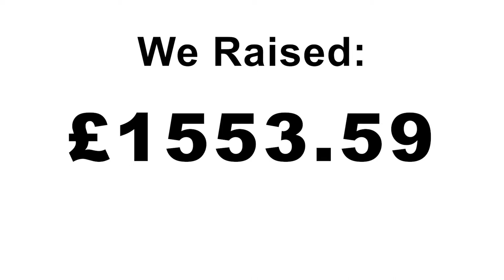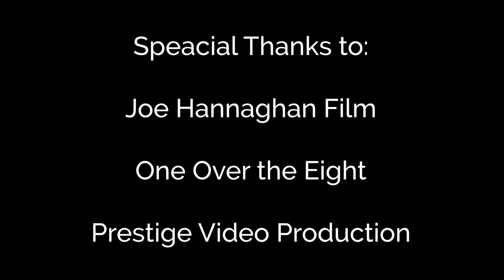Bluebell Wood Charity Pub Crawl - La Fox & Friends (Elsecar)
La Fox and Friends presents Bluebell Wood Childern's Hospice charity bar crawl.

A charity event I filmed that raised £1553.59 for Bluebell Wood Children's Hospice.

Hosted by Keiran La Fox, Danny Smart and Jonny Walman.

Music in Video: Go Go Go by Danny Smart